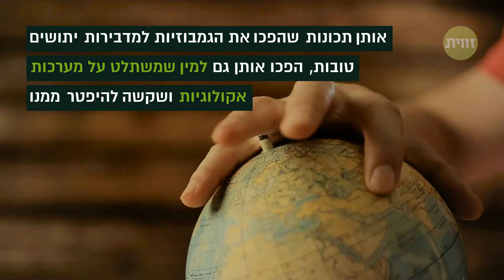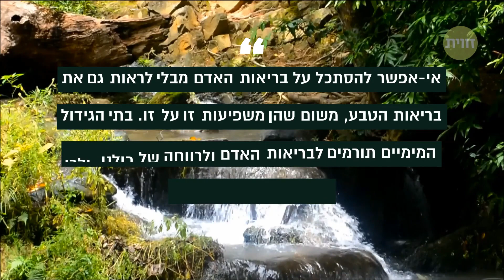שליחות קטלנית באקווריום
האם רובוטים מעוררי אימה יצליחו לרסן את התפשטות דג הגמבוזיה, אחד המינים הפולשים הבעייתיים בעולם, ואת הנזקים הסביבתיים שהוא גורם להם?